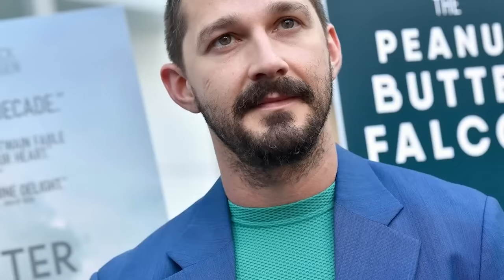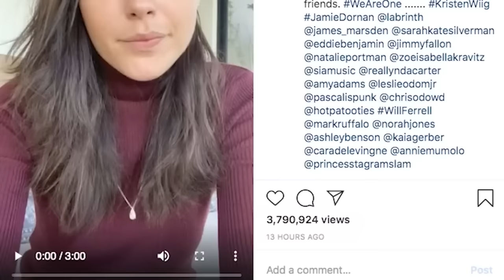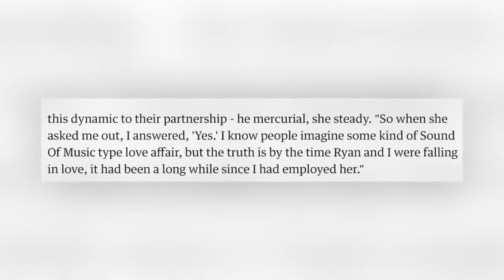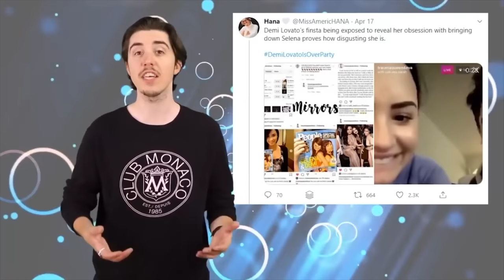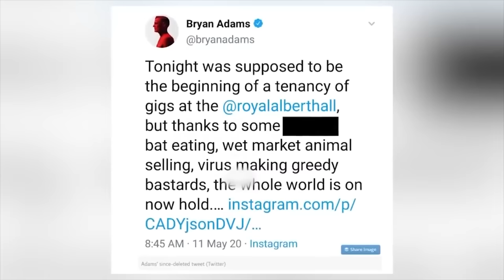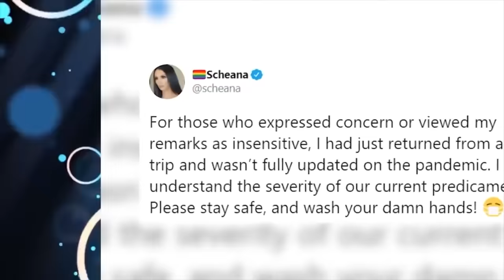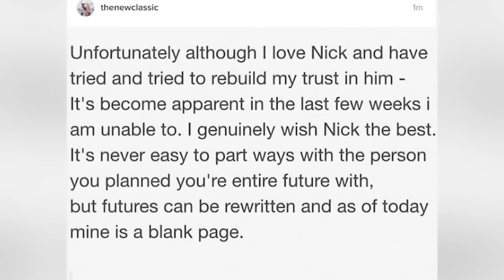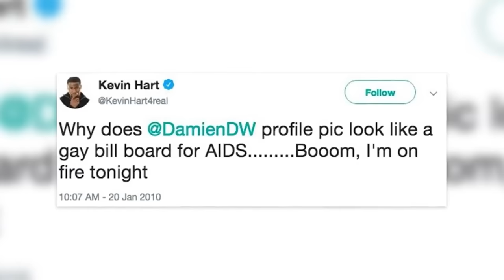Destroyed Celebrities Who Are Blacklisted From Hollywood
The stars in this video had their careers destroyed after being involved in controversy and drama! They took things a little too fired and ruined their career, and even sometimes their whole life! Do you think we missed anyone on the list? Let us know. Let's jump into Destroyed Celebrities Who Are Blacklisted From Hollywood right here on Beyond The Screen.